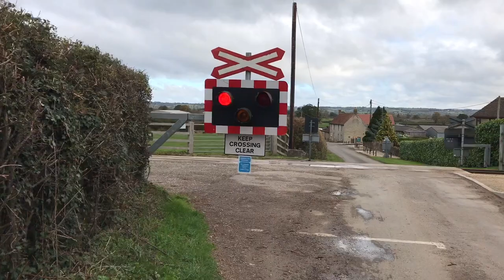*Impatient Driver* Common Lane Level Crossing (Somerset) Sunday 28.10.2018